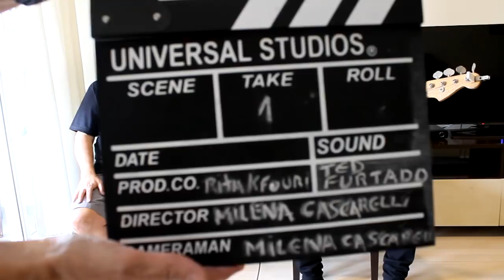Ted Furtado e Celso Pixinga | Bom Dia ContraBaixo | EP #49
Celso Pixinga em um bate papo com Ted Furtado no quadro Bom Dia Contrabaixo - Episódio #49.